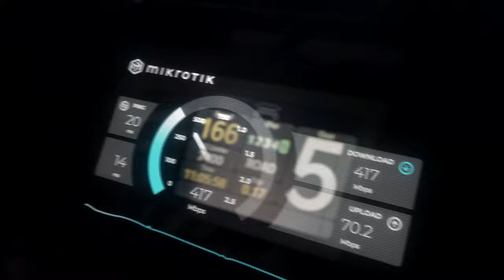WRC 2024 ar Mikrotik [Latviski]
Esam sajūsmā par pirmo Pasaules Rallija Čempionāta (WRC) etapu Latvijā 2024. gadā! 🏁
Notikuma ieskaņās, atklājam Latvijas uzņēmēju radītos novatoriskos produktus un inovācijas, parādot viņu devumu tehnoloģiju attīstībā un pasaules izaicinājumu risināšanā.

Izbaudiet Latvijas dinamisko garu un inovācijas.

Spiediet "patīk", rakstiet komentārus un abonējiet mūsu kanālu, lai uzzinātu vairāk par Latvijas inovācijām un jaunrades ekosistēmu.